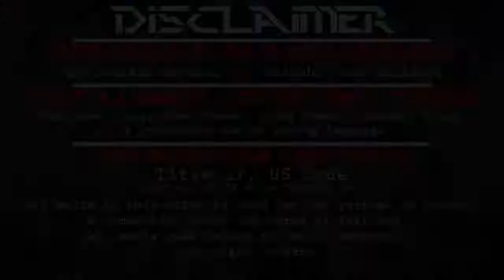Fairy Fencer F: Advent Dark Force Let's play [Ep 27] - Battles in the other realm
Hello!

This is the let's play series that was made before the Utawarerumono series, and is a reupload from my old channel!

Here is episode 27 of FFF:ADF!

OP: Senko refrain by StylipS (Lyrics, composition & arrangement: R.O.N).